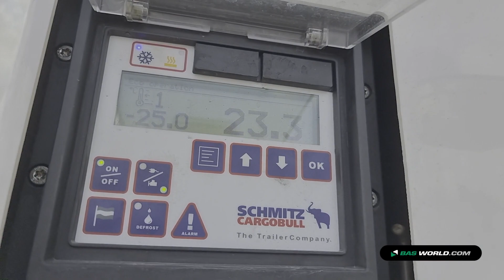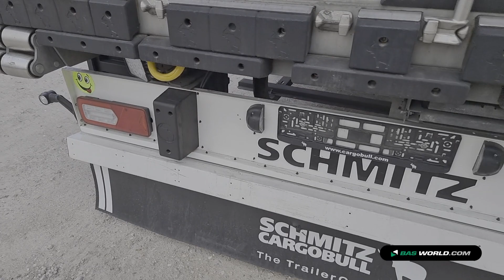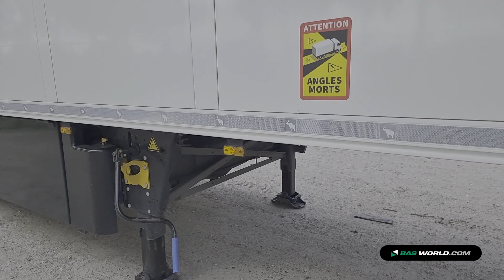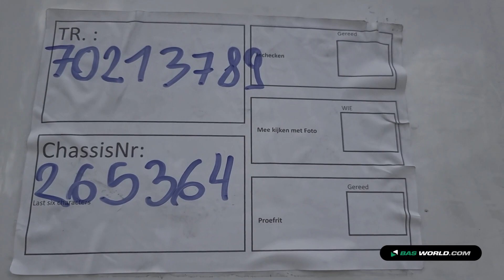70213789 Schmitz SCB*S3B